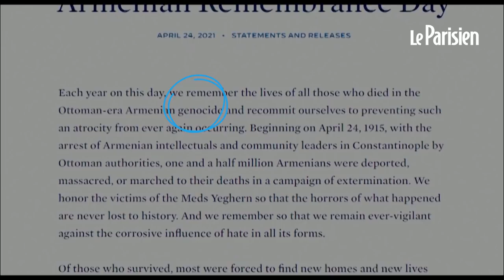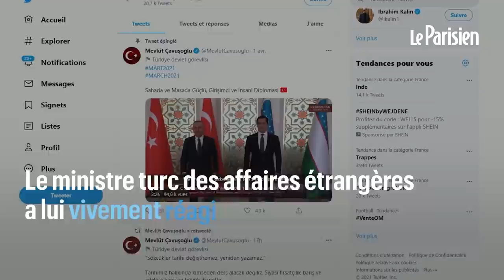« C’est une forme de soulagement »: les Arméniens fêtent la reconnaissance du génocide par J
Le président des Etats-Unis a reconnu le génocide arménien samedi 24 avril, dans un communiqué. Un « soulagement » pour la communauté arménienne.

« Les Américains honorent tous les Arméniens qui ont péri dans le génocide qui a commencé il y a 106 ans aujourd’hui », a déclaré Joe Biden dans un communiqué samedi 24 avril, devenant ainsi le premier président américain utiliser le terme « génocide » pour qualifier le massacre d’1,5 millions d’Arméniens perpétré par l’Empire ottoman en 1915.
Les réactions des Arméniens, réunis pour commémorer les 106 ans du génocide, se sont multipliées au cours de la journée. « C’est une forme de soulagement pour tous les Arméniens, de voir que nous sommes ici aujourd’hui, et que les États-Unis reconnaissent enfin le génocide », confie Emily Sulyn, habitante aux Etats-Unis. Je sais que mes ancêtres seraient heureux d’entendre cette nouvelle, je me sens heureuse, c’est tout ce que je peux dire. C’est un pas vers de grands changements et je suis très contente. » « Je pense que la Turquie aura peur maintenant car tous les pays vont commencer à le reconnaître cette année, ou celle d’après. Tout le monde va en parler », espère de son côté Taline Nourian, arménienne.

En Turquie, où le gouvernement conteste le terme de génocide, l’opinion est divisée. « C’est une très mauvaise décision. Nos relations avec les États-Unis sont déjà très mauvaises, et cela ne va que les aggraver », affirme Dilek Merçin, habitante d’Istanbul. « Par ailleurs, il n’y pas eu de génocide arménien », ajoute-t-elle. « Je pense que c’est plutôt une bonne démarche. Le fait de soumettre l’histoire de son pays à la discussion est une très bonne chose », estime de son côté Tolga Güleç, également habitant d’Istanbul. La Turquie n’a « rien à apprendre de quiconque sur son propre passé », a, de son côté, vivement réagi le ministre turc des affaires étrangères sur Twitter.

Une vingtaine de pays, dont la France, reconnaît aujourd’hui officiellement le génocide arménien.